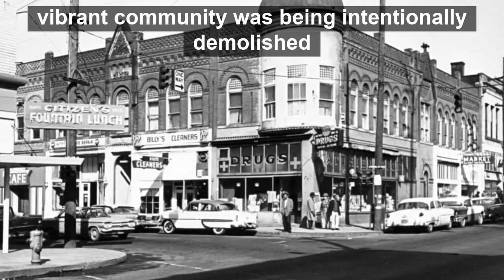Synod Land Story Update captioned